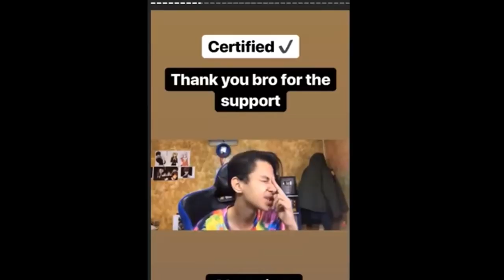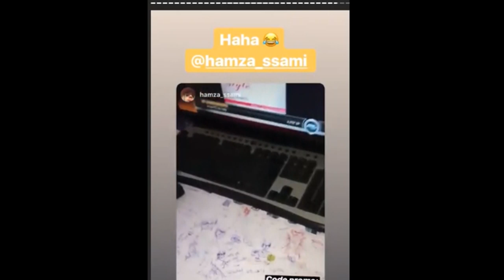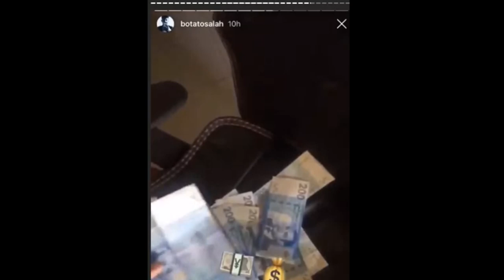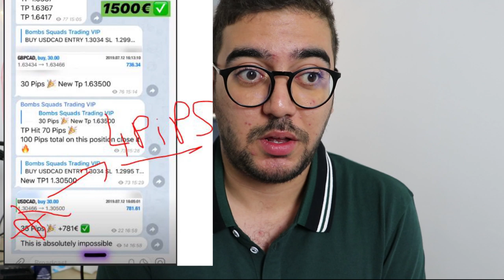Moroccan Forex review EP 7 : Bombs squad tips - نصائح فرقة القنابل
✅ Rejoindre le groupe كيفية الإنضمام إلى المجموعة

▬▬▬▬▬▬▬▬▬▬▬▬ FREE TRADING AUTOCOPY ▬▬▬▬▬▬▬▬▬▬▬▬

▬▬▬▬▬▬▬▬▬▬▬▬▬▬ BROKER & INFOS ▬▬▬▬▬▬▬▬▬▬▬▬▬

▬▬▬▬▬▬▬▬▬▬▬ ECOMMERCE - DROPSHIPPING ▬▬▬▬▬▬▬▬▬▬

▬▬▬▬▬▬▬▬▬▬▬▬ 📞 GARDONS CONTACT  ▬▬▬▬▬▬▬▬▬▬▬▬▬

▬▬▬▬▬▬▬▬▬▬▬▬▬▬ INFORMATIONS ▬▬▬▬▬▬▬▬▬▬▬▬▬▬

بالدليل القاطع ومباشرة أشارك معكم عملية سحب أرباحي من الفوركس
Trading forex maroc
متداول مغربي يتداول على المباشر ويكشف إستراتجيته الذهبية بالمجان ! كيف أربح 600$ شهريآ من الفوركس